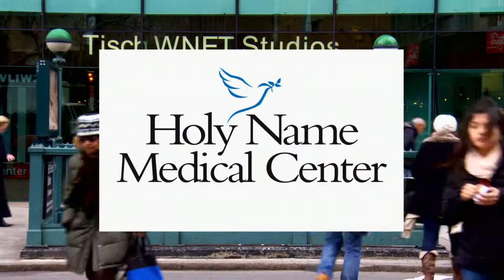Robert Schenkkan, Pulitzer Prize & Tony Award Winner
Pulitzer Prize Winner & Tony-Award Winning Playwright, Robert Schenkkan sits down with Steve to talk about his outstanding career.